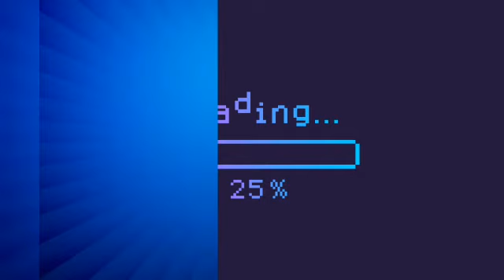Estudiantes del grado 3-2 del colegio COMERCIAL DE PALMIRA OETH, nos muestran y enseñan la funcion..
Estudiantes, grado 3-2 del muy Hidalgo y noble colegio COMERCIAL DE PALMIRA OETH, nos muestran y enseñan la función de cada elemento del laboratorio de robótica caja roja y azul. Docente, ingeniero Rayner Torres.